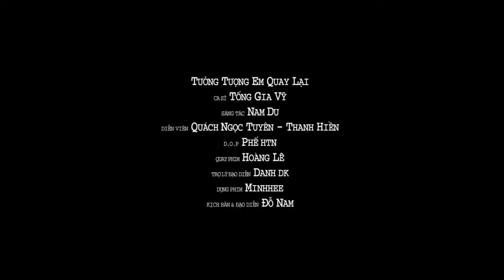TƯỞNG TƯỢNG E QUAY LẠI | NHẠC TRẺ MỚI TUYỂN CHỌN HAY NHẤT 2024 | NHỮNG BẢN BALLAD TUYỂN CHỌN 2024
PLAY PLIST:
1. Tưởng Tượng Em Quay Lại
2. Không Bao Giờ Bó Tay 2
3. Thấm Thía
4. Người Ta Không Yêu Em Đâu
5. Em Đừng Buồn Nhé Em
6. Tình Đầu
7. Cảm Ơn Vợ
8. Anh Thấy Mình Nhớ Em
9. Xa Mặt Cách Lòng
10. Tại Em Không Hiểu
11. Sao Em Không Về
12. Vô Tình Anh Đã Hiểu Em
13. Nặng Tình Hay Nhẹ Lòng
14. Tôi Sẽ Cố Quên Em
15. Càng Quên Càng Nhớ
16. Phải Quên Thật Sao Em